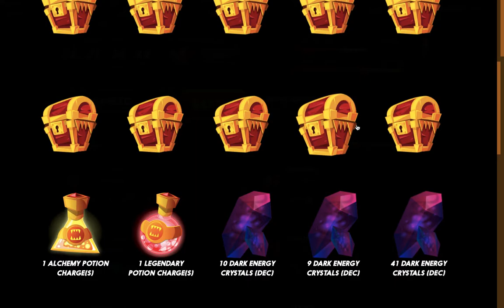My Diamond 3 Rewards! - A Splinterlands Shorts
Hello everyone! I've made it to diamond 3 last season and this is the rewards that I got! I hope to inspire some of you to reach the league that you want, even if you are a free to play player!

I'll be guiding you through my journey to platinum but to be honest, it's not really worth it. I'll be explaining more in my future videos but for the time being, I'll be uploading some shorts that I have prepared over the past 2 weeks. Hope you like these videos!